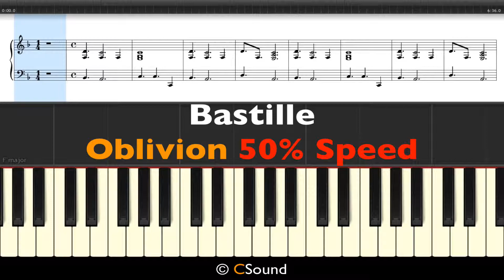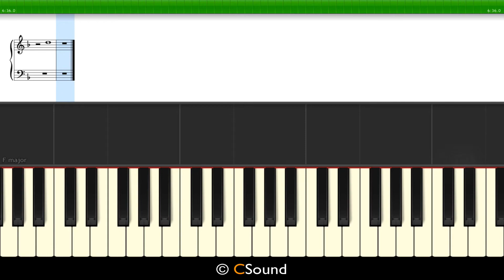OBLIVION - BASTILLE - Slow Piano 50% Speed Tutorial + Sheet Music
50% speed piano tutorial for learning the song Oblivion by Bastille. Have fun. Lio

💛 SPREAD THE LOVE & JOIN CSOUND